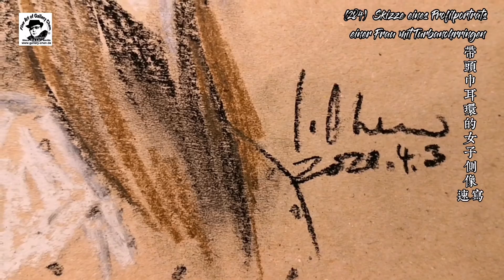(284) Skizze eines Profilporträts einer Frau mit Turbanohrringen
20x30cm Geschenkpapier, Kohlestift, Ölpastell, 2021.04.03 in Berlin gemalt Nikolashof, Bild- und Video-Copyright Jianjiang Chen, Youtube Keine Copyright-Hintergrundmusik: Let's Rain